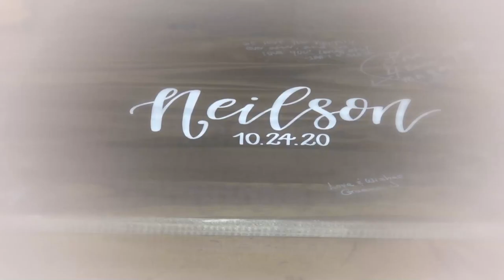Sarah and Ethan Teaser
Not even Covid is gonna stop this Couple